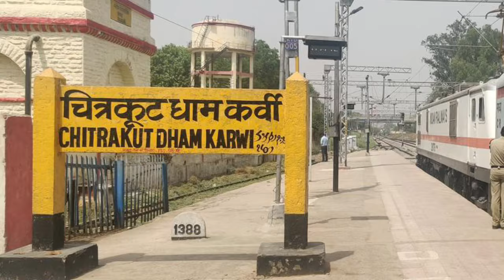चित्रकूट जिले की यह बातें कर देंगे आपको हैरान ,chitrakoot tourist places,history of chitrakoot up,mp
Lord Rama Laxman & Sita Mata Had Spend 12 Years In Chitrakoot Dham

Chitrakoot Dham Situated Between Uttar Pradesh & Madhya Pradesh Border For Chitrakoot Dham Nearest Railway Station Is Chitrakoot Dham Karvi

Places To Visit In Chitrakoot

1. Ram Ghat
2. Mattgajedra Nath Shiv Mandir Ram Ghat
3. Hanuman Dhara
4. Sita Rasoi
5. Janki Kund Sita Mata Charan Temple
6. Arogyam Dham Snan Ghat
7. Sphatik Shila
8. Ram Darshan
9. Sati Anusuiya Mandir
10. Gupt Godavari
11. Shri Kamta Nath Mandir
12. Ram Bharat Milap
13. Ganesh Bagh
14. Bharat Koop

You're Queries:
chitrakoot dham me ghumne ki jagah
chitrakoot dham tour guide
chitrakoot darshan
chitrakoot dham yatra
hotels in chitrakoot dham
chitrakoot tourist places
chitrakoot tour guide plan
chitrakoot vlog